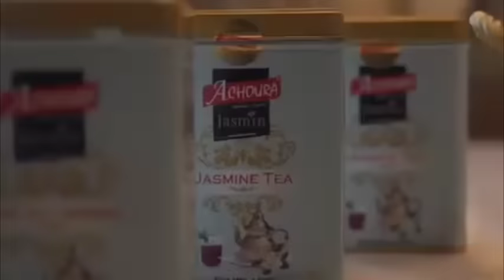OUFF LA GENTILLESSE DE SIDIKI DIABATÉ A CE VIEUX | MANIFESTENT CONGOLAIS AVEC PHOTO DE ASSIMI GOITA?